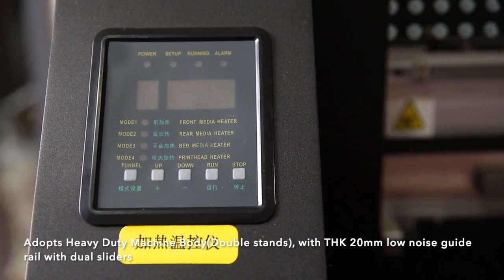stretch ceiling film for decoration or billboard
3.2m with, with 2/4 epson heads for cmyk+white color , with3/4 Ricoh gen5 heads for CMYK+WHITE ,VARNISH optional  .
It's excellent for flexible media like the stretch ceiling film, pu leather, wallpaper , banner sticker etc